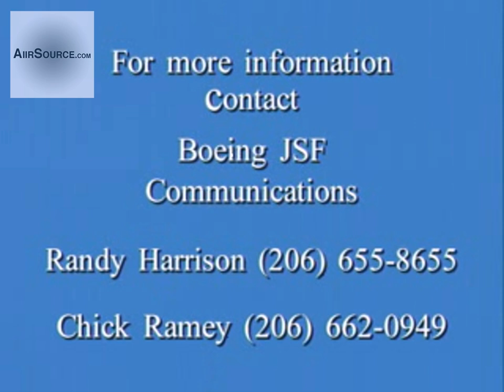Boeing X-32A Joint Strike Fighter - Field Carrier Landing Practice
Boeing Joint Strike Fighter Concept Demonstration Aircraft - X-32A Field Carrier Landing Practice.

The Boeing X-32 was a multi-purpose jet fighter in the Joint Strike Fighter contest. It lost to the Lockheed Martin X-35 demonstrator which was further developed into the Lockheed Martin F-35 Lightning II.